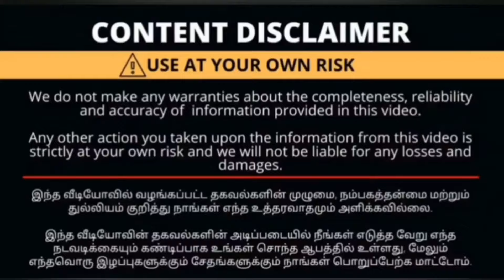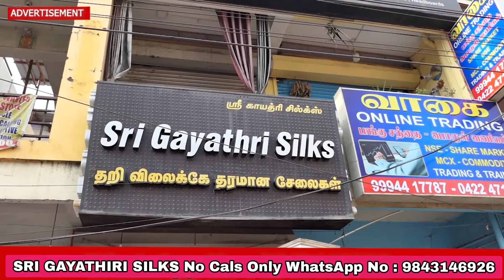கோவையில்‼️ 270/- ரூபாய் முதல் Soft Cotton Sarees | Mul Mul Cotton Sarees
Shop Address :

Sri Gayathiri Silks
477 SUKRAWARPET STREET
NEAR MURUGAN TEMPLE
GANDHIPARK
COIMBATORE 641001

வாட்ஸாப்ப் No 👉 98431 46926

Thank u😍😍